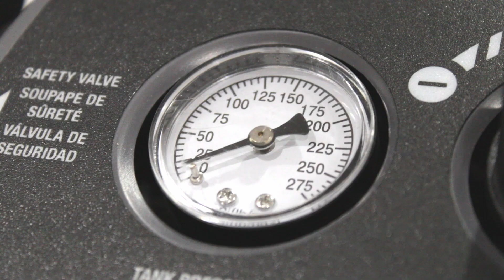LEGO Pneumatic Engine - Compact Inline 6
My most compact Inline 6 LPE using the medium sized cylinders. It does ~500 RPMs at 50 psi and can easily turn 7 stationary LEGO clutch gears. Considering the size of the cylinders and valve mechanism, this may be the most compact LEGO Inline 6 ever with these sized cylinders.

Please turn on captions for additional information.

Valve mechanism inspired from Nicjasno's Coki Inline 4.

0:00 Intro
0:32 Dimensions
0:37 Stiffener Shaft
0:41 Crankshaft
0:53 Valve Mechanism
1:11 RPM Test
1:28 Revving and Power Test
1:47 End Screen